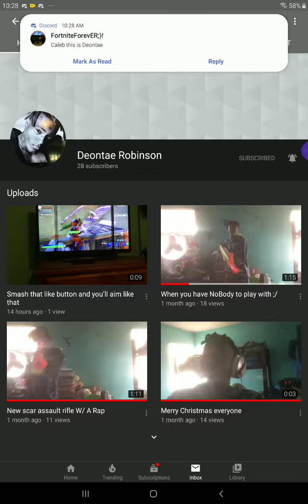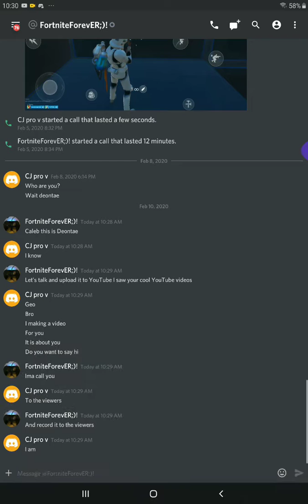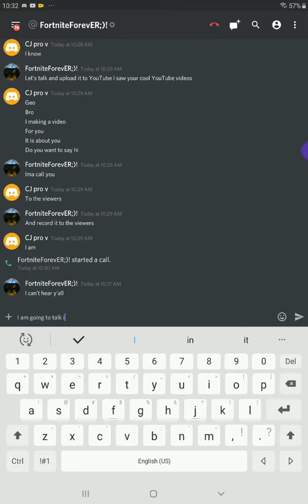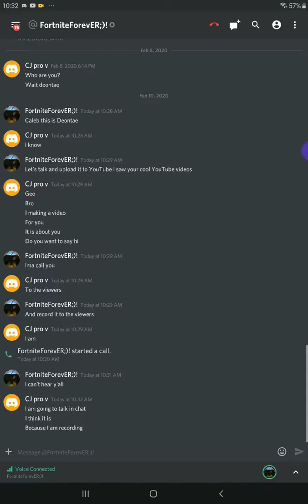Deonate Robison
Bro